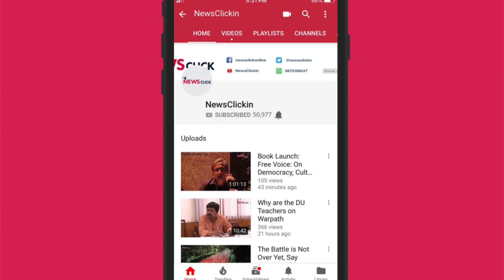How Gau Rakshaks Embark Upon the “Holy” Path of Blood and Bones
Gau Rakshaks – a group of self-proclaimed protector of cows – have been wreaking havoc across the country, especially in Uttar Pradesh, Jharkhand, Haryana and Rajasthan. So far, 69 people have been killed since 2015 in mob violence either in the name of cow or on the rumour of being a child lifter.

The killing spree by frenzied mob started from September, 2015 when Mohammad Akhlaq, a resident of Dadri in Uttar Pradesh, was lynched to death over an allegation that he had consumed and stored beef. Haryana's Kol Gaon resident Rakbar Khan is the latest victim of the mob violence.

As fear grips both Muslim and Dalit communities, it has taken a toll on their source of sustenance.

Newsclick spoke to ‘gau rakshaks’ of Mewat region, Haryana, and found out that educated and well-to-do young men are increasingly taking up the task for the love of cows, or so they claim.

Take a look to understand their modus operandi and impunity they enjoy.